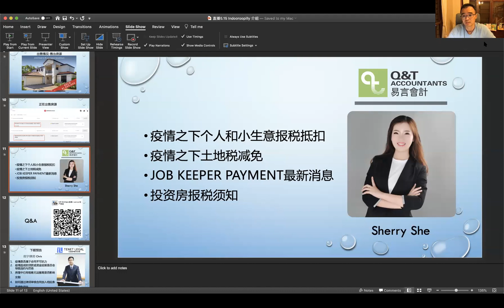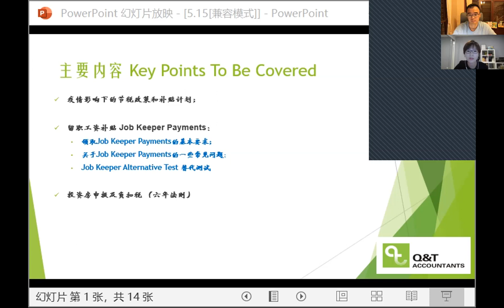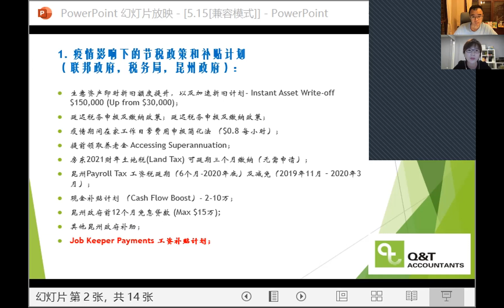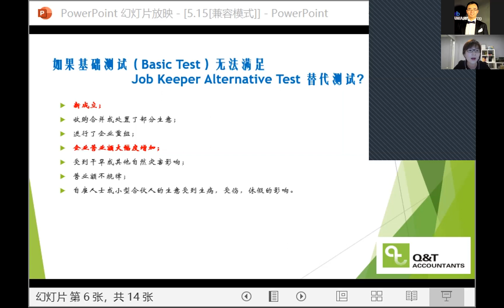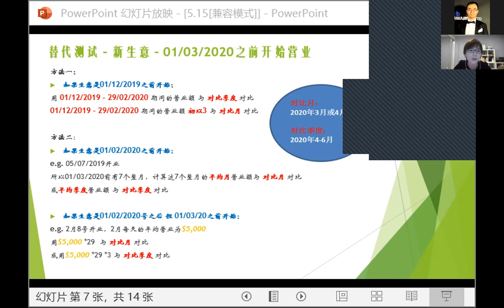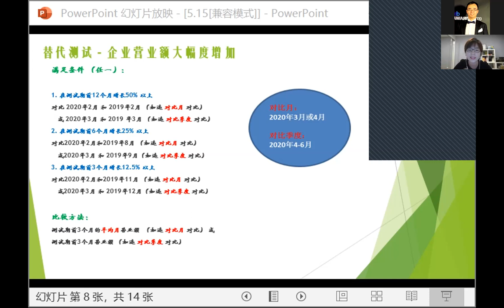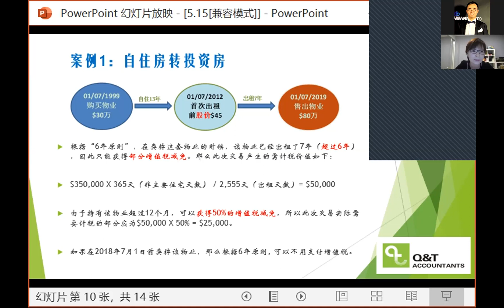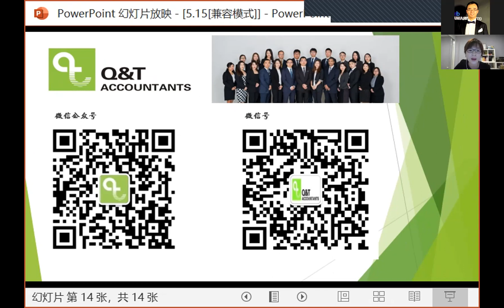5月15日直播 Sherry She